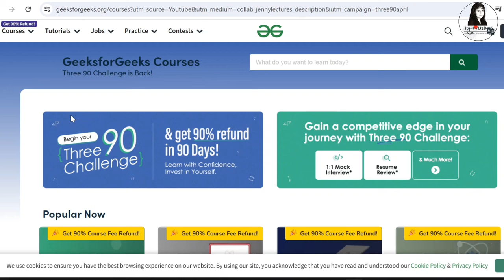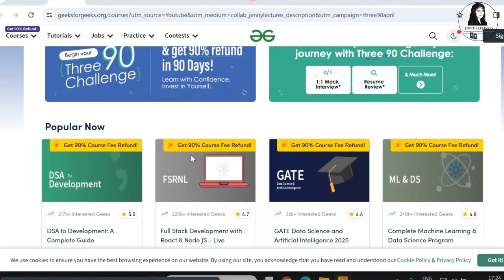No Tech Jobs in 2024 ??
Check out the Three 90 Challenge by GeeksforGeeks and get 90% Refund